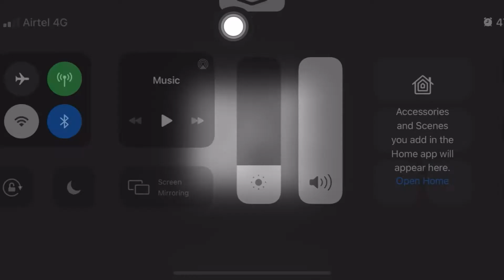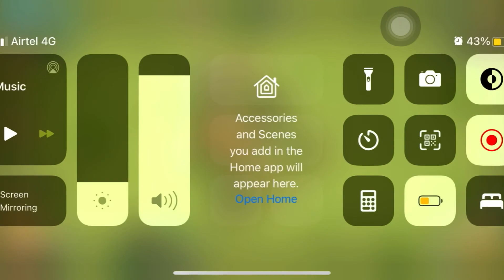Clash Of Clans Game Play (Part-2) | COC Game Play | Clash Of Clans Game Play From Beginning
Clash Of Clans Game Play From Beginning.